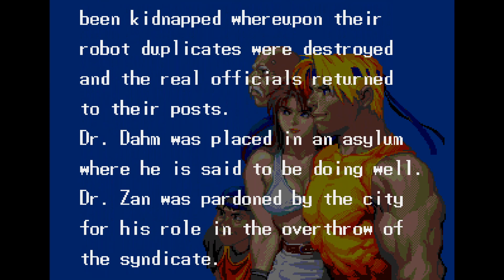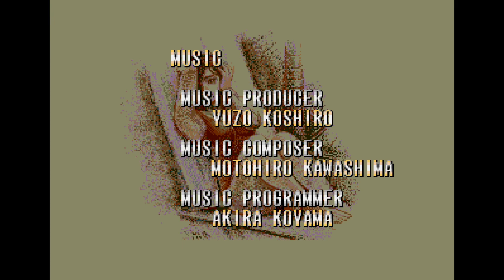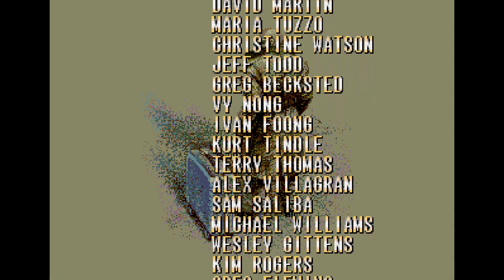Streets of Rage 3 - Longplay - No Commentary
Played by Hen_Play.

We pay our content creators for their work. Learn more by checking out our twitch channel.